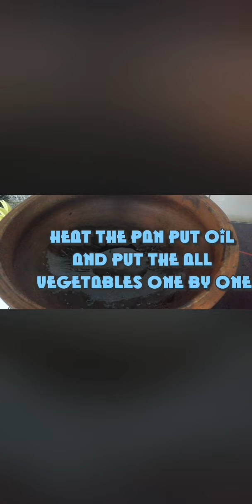Tasty Aviyal /very easy /kerala Aviyal/vegetables /healthy /